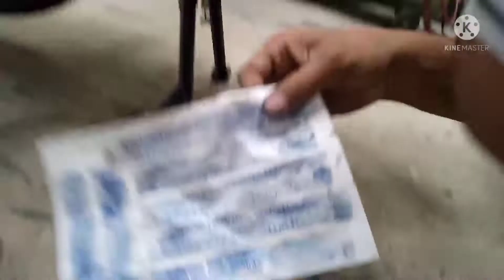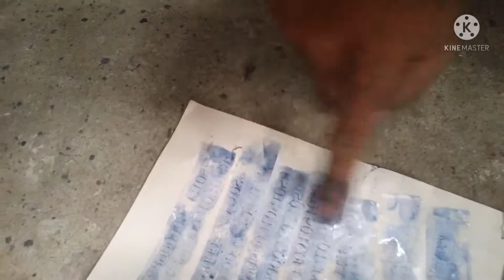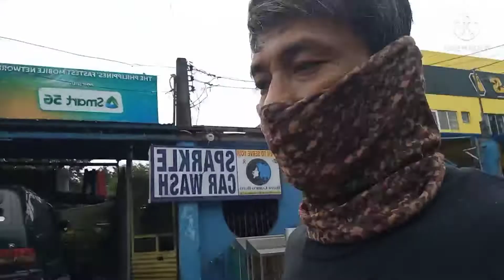ganito kapag may kumukuha ng motor sa (rusi)...